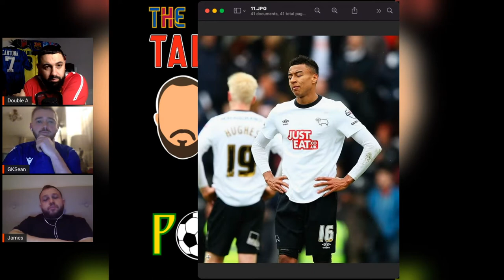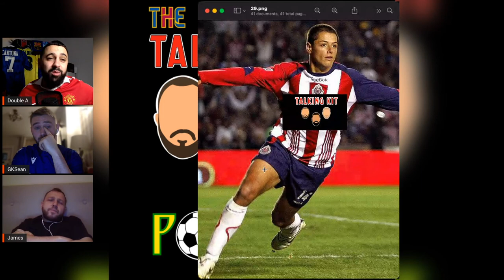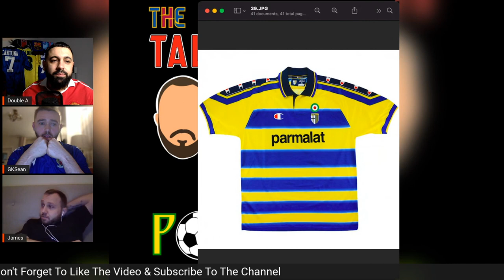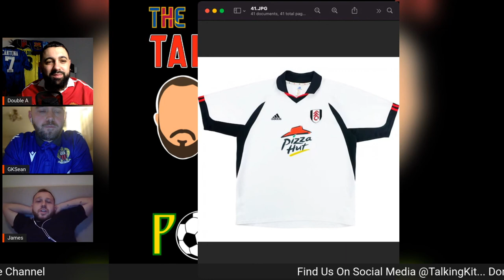The Talking Kit Podcast | Episode 9 | Food Glorious Food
The 'Talking Kit' lads are here with another episode of your favourite football kit based podcast! In episode #9 Double A, James and Sean delve into the world of kits that all featured food sponsors.

We talk about our go to Subway order, James winning a comedy award and why 'Findus Crispy Pancakes' are better than Chicken Kievs

And the boys enjoy a scrumptious game of ShirtImpressions!

If you're fanatical about football shirts, then you need to be TalkingKit...